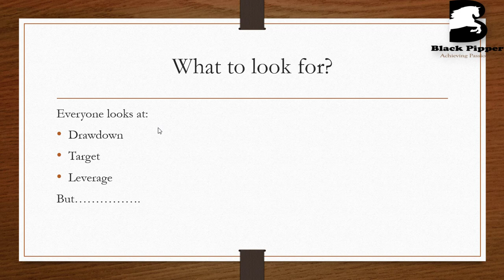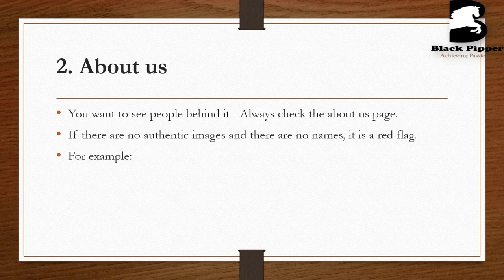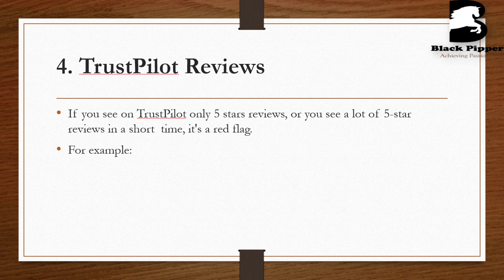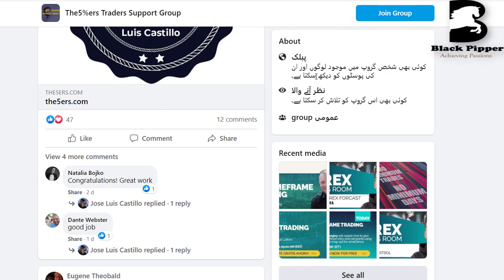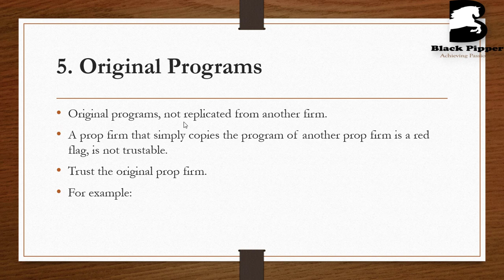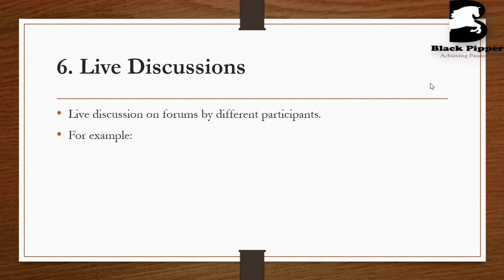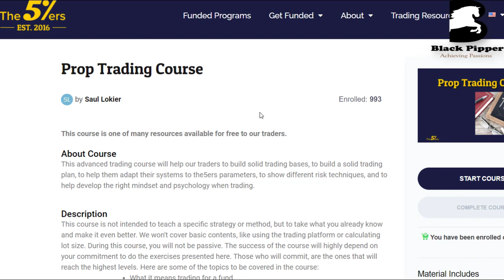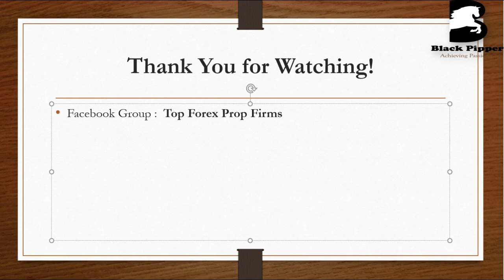How to Choose a Forex Prop Firm? No one else talked about! | BlackPipper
In this video, we discussed some key factors that should be kept in mind while assessing a Forex Prop Firm. Those factors are most often ignored but they are very vital while evaluating a prop firm.